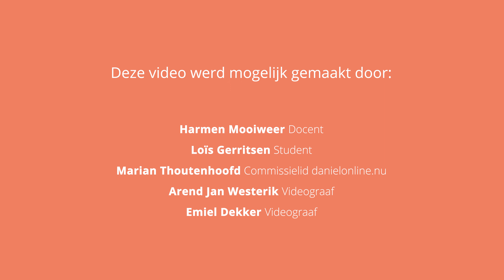Liefde #1: liefhebben, wat houdt dat in?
Liefde: een woord wat je veel hoort. Liefde tot je ouders, liefde tot je vrienden, liefde tot je kind. In films gaat het ook vaak over liefde. Of gaat het meer over lust? Er zijn veel vragen rondom het thema 'liefde'.

Loïs Gerritsen gaat hierover in gesprek met Harmen Mooiweer.